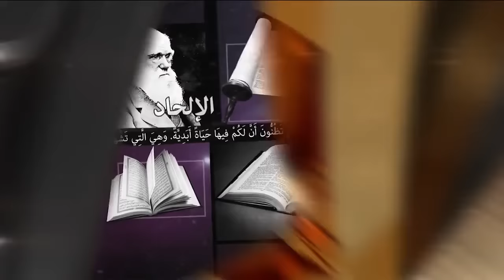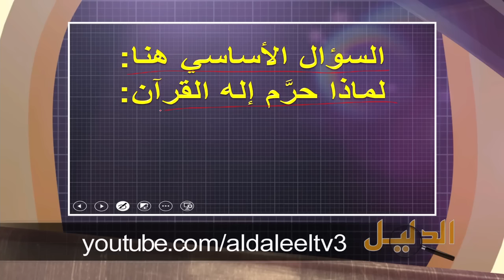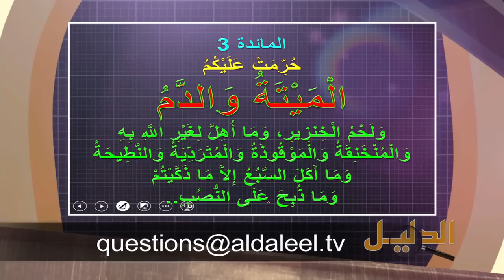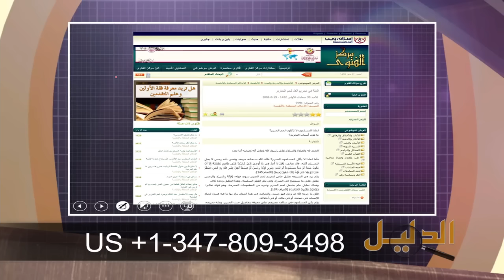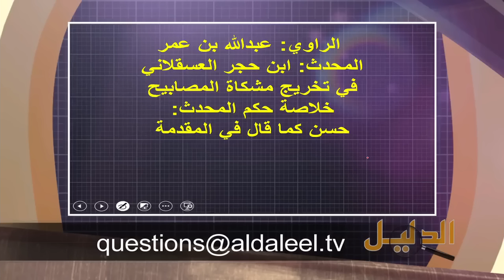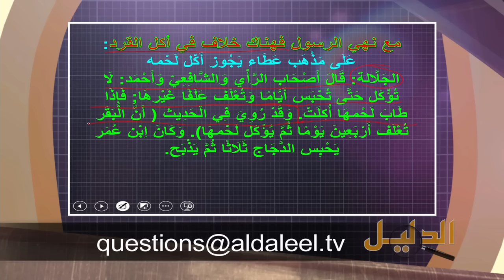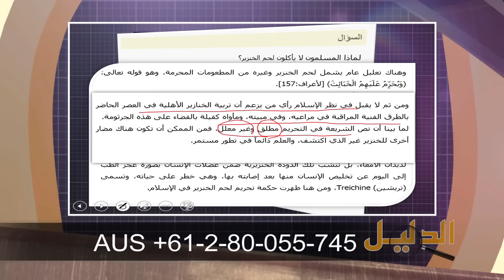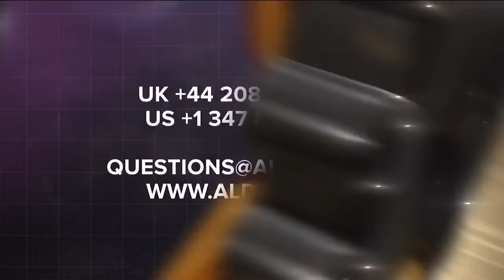الأخ وحيد ودكتور غالي برنامج الدليل مسلمون وهاجس الخنزير الحلقة رقم 395‬